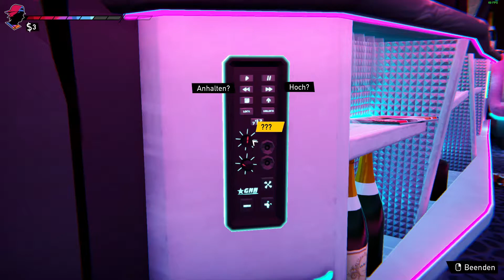Road 96 #04 Reise in der Limousine [Deutsch german Gameplay]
Erkämpfe dir in diesem irren, von renommierten Indie-Machern entwickelten Roadtrip, per Anhalter den Weg in die Freiheit. Kein Weg ist wie der andere!